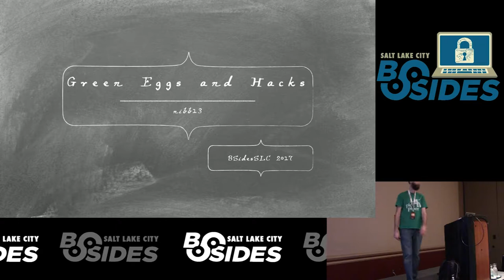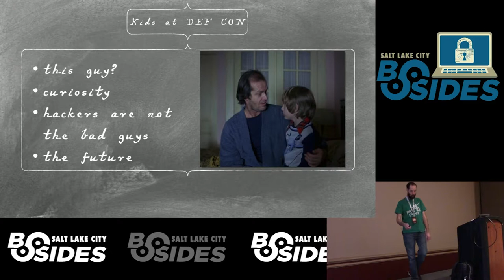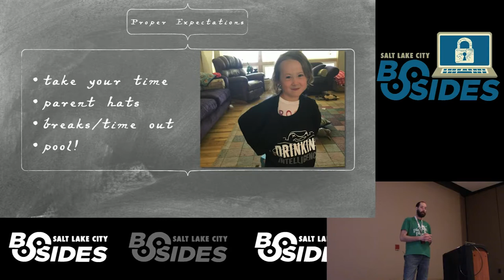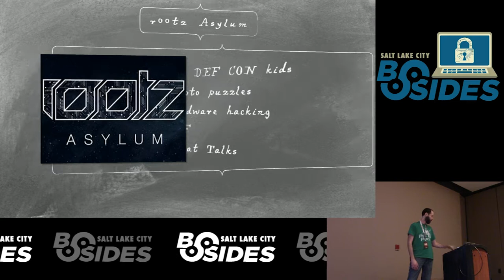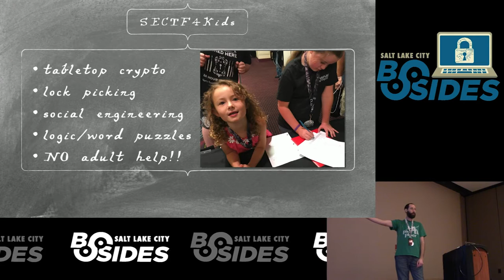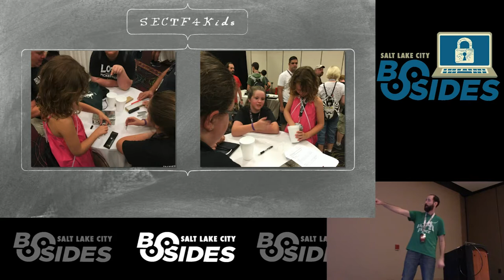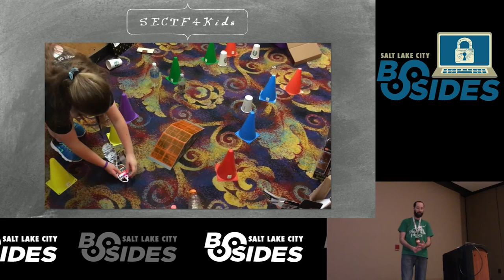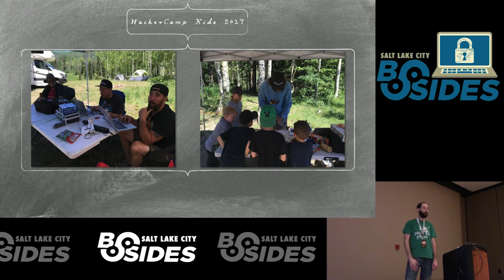BSidesSLC 2017 -- Jason Reverri -- Green Eggs and Hacks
Do you like to go to DEF CON? Would you like to take your kids? Yes I love to go to DEF CON, but it is no place for kids! I would say you might be wrong, maybe you can take the kids along. Learning and playing is such fun. Taking kids to DEF CON can be done. Picking locks and the SE CTF, meeting new friends and the EFF! The next generation, watch it grow. DEF CON! Oh, the places you'll go!